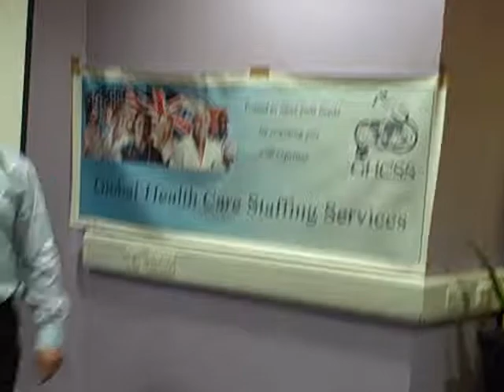4 5Str Ghcss Presentation